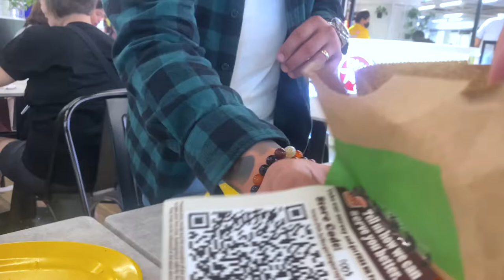HINDI NA NATIIS EH BUMIGAY NA!